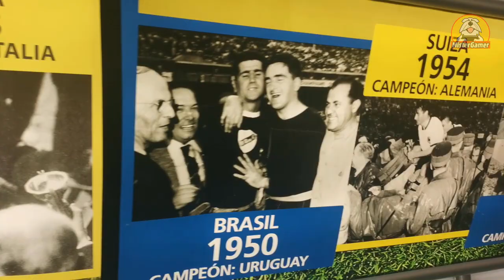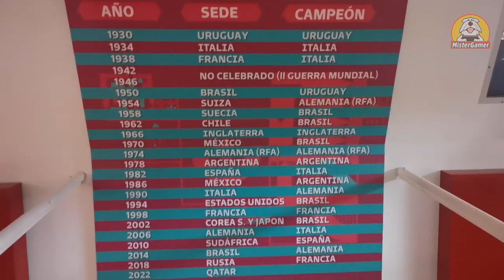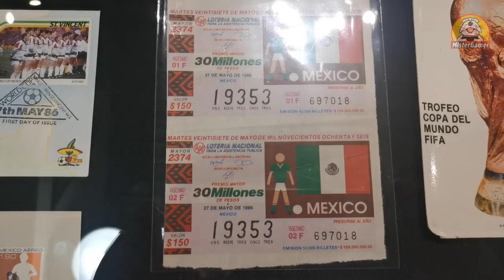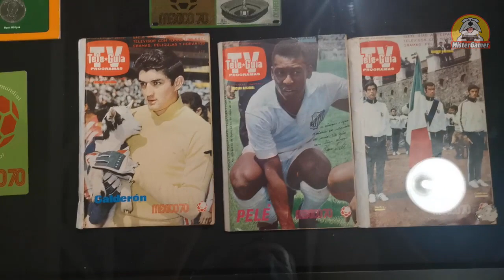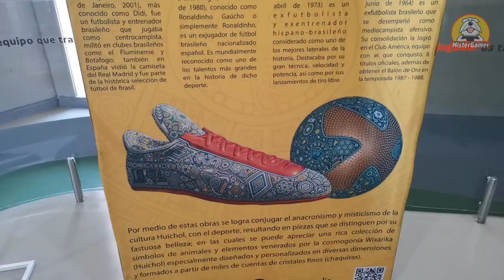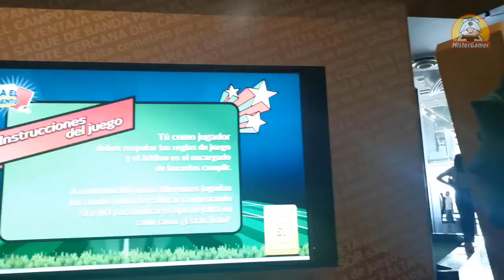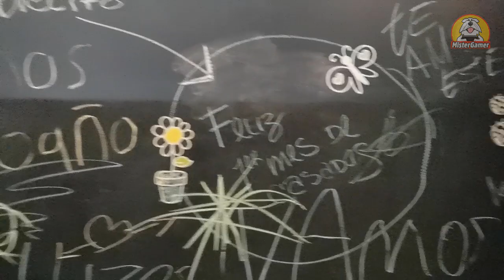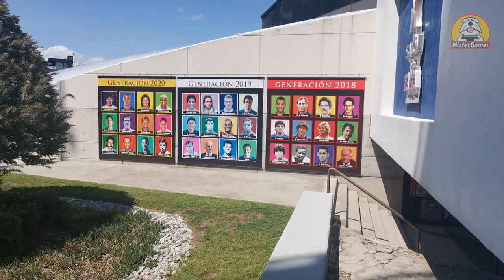SALON DE LA FAMA del Futbol Mexicano PACHUCA Hidalgo Historia Juegos Memorabilia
Codigo de Creador Fortnite: TYTDEJUEGOSYT

Si está interesado en obtener más información sobre SALON DE LA FAMA del Futbol Mexicano PACHUCA Hidalgo Historia Juegos Memorabilia, consulte

Este video muestra información SALON DE LA FAMA del Futbol Mexicano PACHUCA Hidalgo Historia Juegos Memorabilia, pero también trata de cubrir el siguiente tema:
- salon de la fama del futbol
- salon de la fama del futbol mexicano
- salon de la fama del futbol mexicano pachuca

Una cosa que noté cuando estaba investigando detalles sobre SALON DE LA FAMA del Futbol Mexicano PACHUCA Hidalgo Historia Juegos Memorabilia fue la ausencia de información pertinente.
 SALON DE LA FAMA del Futbol Mexicano PACHUCA Hidalgo Historia Juegos Memorabilia sin embargo es un tema del que sé algo. Este video por esa razón debe ser importante y de su interés.
Siga nuestros videoclips sobre SALON DE LA FAMA del Futbol Mexicano PACHUCA Hidalgo Historia Juegos Memorabilia y otros temas similares en
¿He abordado todas sus inquietudes sobre SALON DE LA FAMA del Futbol Mexicano PACHUCA Hidalgo Historia Juegos Memorabilia?
 Las personas que buscaron salon de la fama del futbol también buscaron salon de la fama del futbol mexicano .